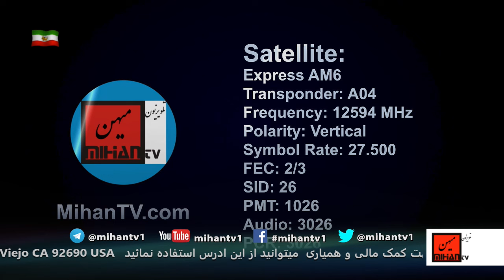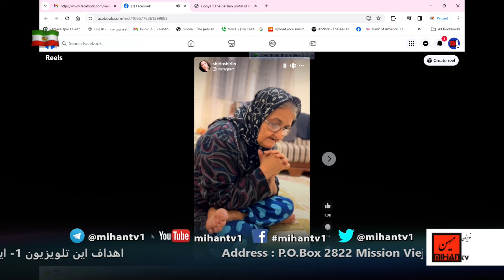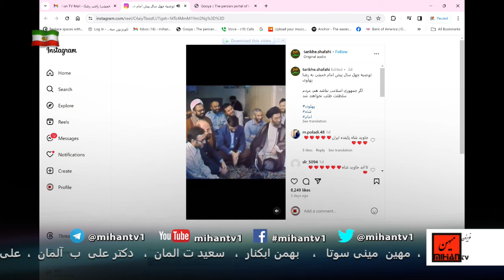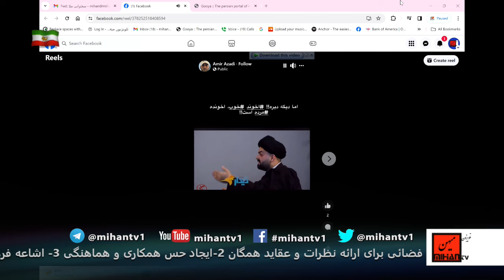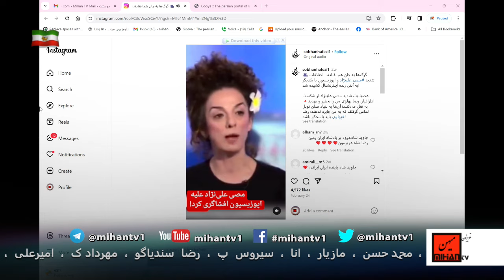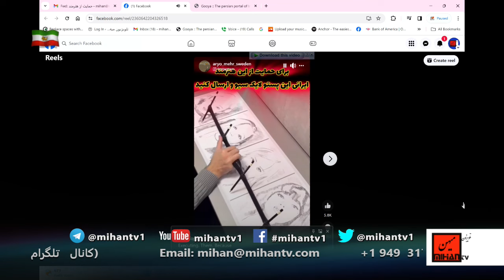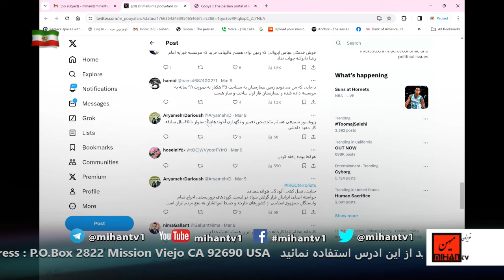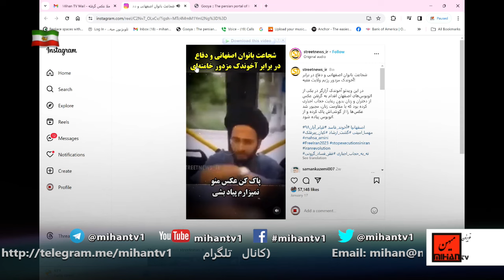همراه با سعید بهبهانی برنامه پانزدهم مارس : مسیح وسلیطه گی،پیدایش حجتیه ، تولد رضا شاه و خدماتش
با پوزش فراوان از شما عزیزان رسانه CNN در 1980 اغاز بکار کرد و نه در 1990ولی جنگ عراق و امریکا را بطور زنده پخش کرد
ادرس رادیو در ساته لایت:
Satellite: Eutelsat 7A-7B @ 7 Degree East
Transponder: A1
Frequency: 10721 MHz
Polarity: Horizontal
Symbol Rate: 22.000
FEC: 3/4
سعید بهبهانی در روزهای جمعه در تلویزیون میهن با ارتباط مستقیم  همراه میشود با مخاطبین میهن تی وی